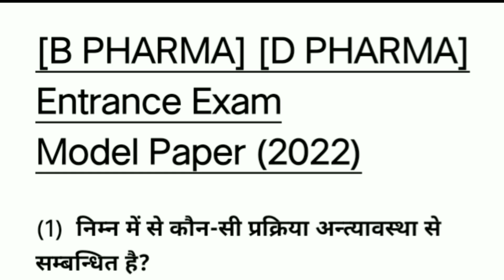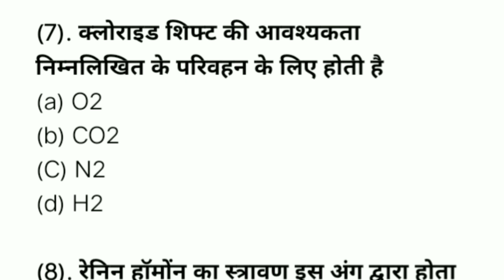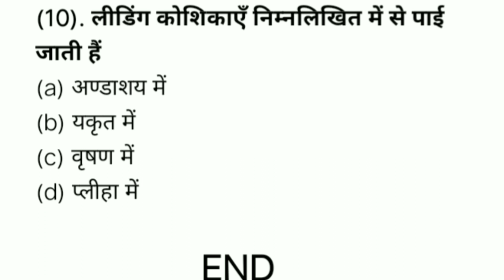B Pharma Entrance Exam Model Paper (2022)||D Pharma Entrance Exam Model Paper#most_important_mcq_of_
(HG All information) PART(1)

Your Quers 👇👇
1 B Pharma entrance exam most important question and answer
2 important MCQs B Pharma 2022
3 B Pharma entrance exam question and answer hindi
4 B Pharma 2022 ki sabse acchi taiyari entrance exam
5 B Pharma entrance exam MCQ in Hindi
6 B Pharma d Pharma MCQs
7 B Pharma d Pharma important MCQs in Hindi
8 B Pharma interest exam model paper II answer
9 B Pharma ki taiyari karne ke liye question and answer
10 B Pharma 2022 interest exam question and answers
11 Most Important MCQ of b Pharma
12 b Pharma Entrance Exam Online Classes
13 b Pharma course kya hai
14 b Pharma model paper (2022)
15 b Pharma entrence exam ka full course
16 b Pharma question paper
17 b Pharma Entrance Exam preparation
18 b Pharma Entrance Exam preparation2022
19 b Pharma Entrance Exam question
20 b Pharma Entrance Exam Online Classes
21 D Pharma Entrance Exam Online Classes
22 D Pharma Entrance Exam preparation
23 D Pharma Entrance Exam model paper
24 B Pharma entrance exam 2022 taiyari
25 b Pharmacy entrence exam preparation